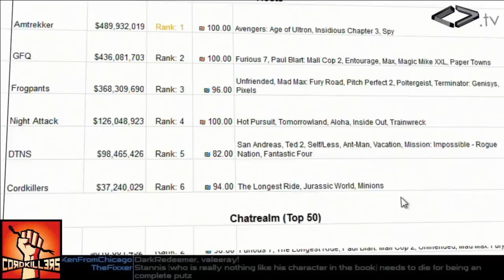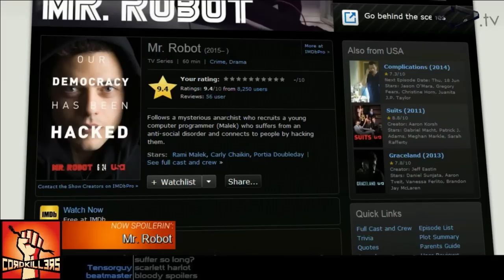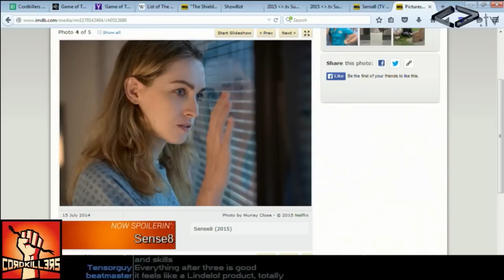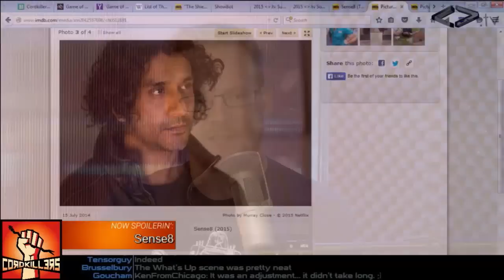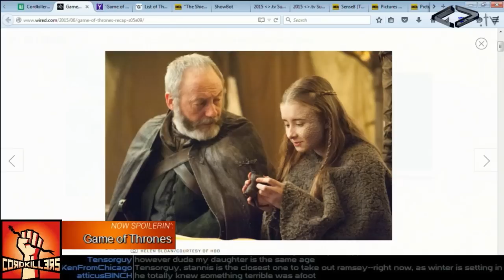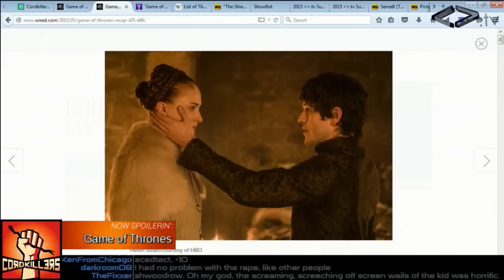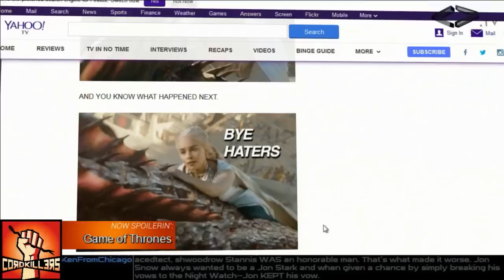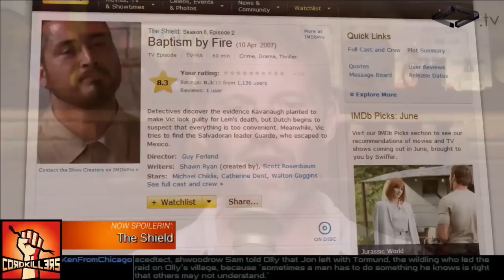It’s Spoilerin’ Time 74 - Game of Thrones, Sense8, The Shield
00:47 - Movie Draft Update
03:30 - Mr. Robot Feedback
05:29 - Sense8 (Eps. 1-4)
21:00 - Game of Thrones (509)
32:58 - The Shield (602)